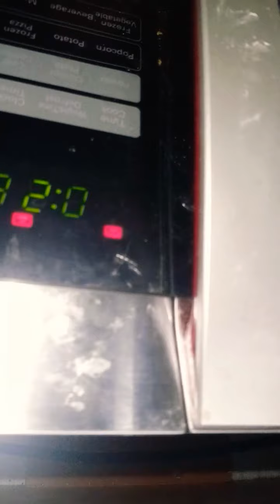making oreo cake celebrating 100subscribers goes so funnyyyyy6